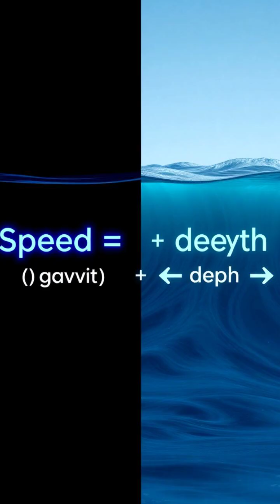The Science of Tsunamis 🌊: How Underwater Earthquakes Create Massive Waves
Dive into the ocean's depths as we explore the science behind tsunamis! From tectonic plate shifts to devastating waves, discover how these natural disasters form and the technology that helps keep coastal communities safe. 💧🔍

Join us as we unveil the chain reaction that leads to towering tsunami waves and learn about the early warning systems designed to protect lives. 🌍💡